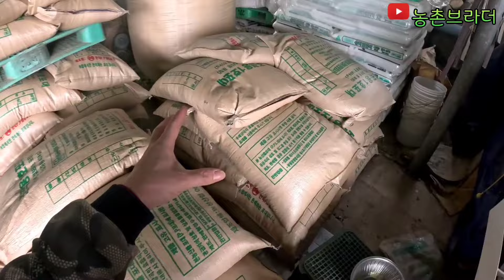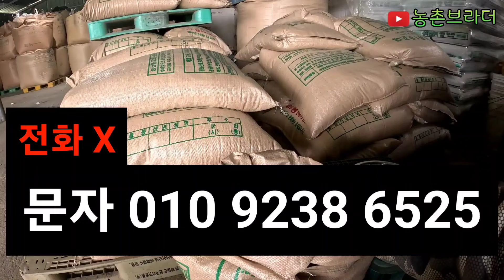2023년도 직접 재배 수확 선별된 메주콩 마무리 판매 가격 시세 1kg 5,000원 많지 않아요